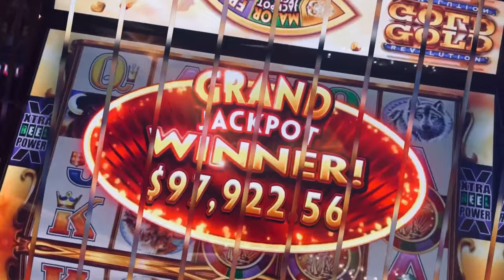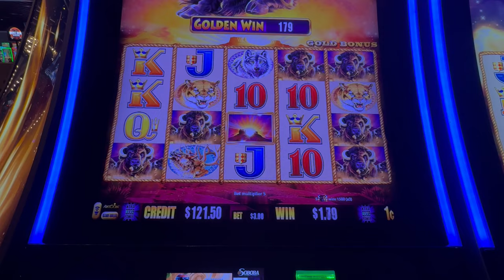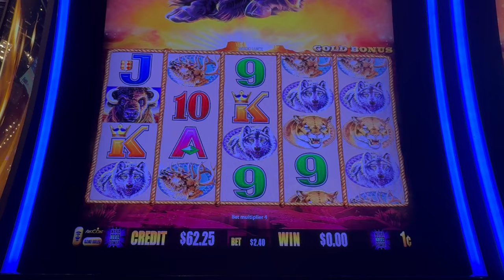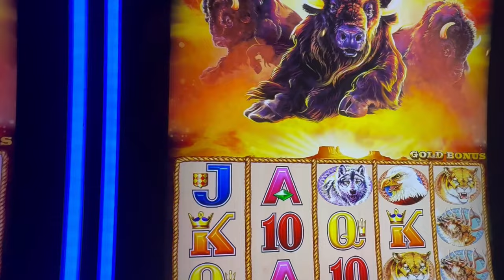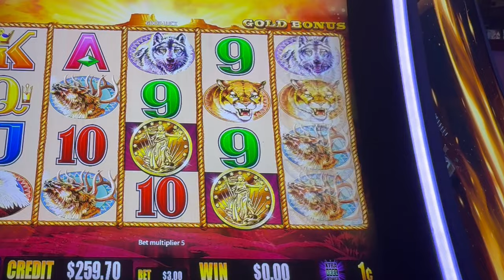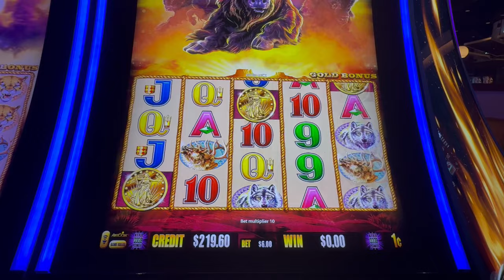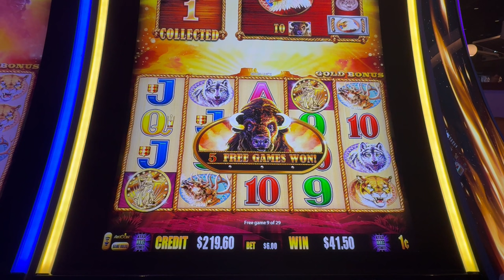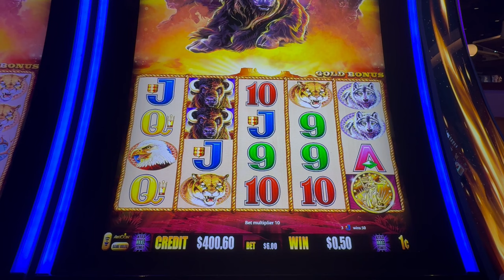Moved Over ONE Slot Machine at the Casino and Im Glad I Did! Playing Buffalo Gold Slot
Heres what I Won on a Buffalo Gold Slot Machine after I moved over to Play it at the Casino

0:00 Intro
0:21 1st Buffalo Gold Slot
6:30 2nd Buffalo Gold Slot
17:10 Outro